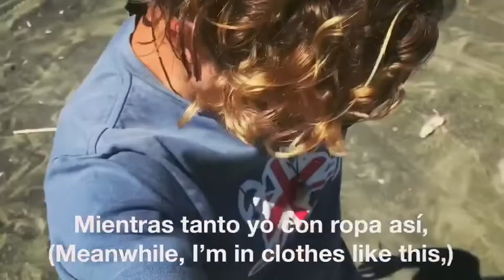Spanish Practice Video: Camping on the Carretera Austral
(English below) Manejar por la Carretera Austral en Chile 🇨🇱 es libertad en su forma más pura.
Esto es un video que hice de uno de estos sitios de acampar que solo se puede encontrar allá abajo.
@travelingjackie y yo sacamos el mapa y vimos una islita que solo se puede acceder en ferry, más o menos a una hora de la carretera, y decidimos tirar los dados. No hace faltar decir que no quedamos decepcionados 😉🐬🌊🌸🏖⛺️🏔☀️🇨🇱
Man driving down the Carretera Austral in Chile 🇨🇱 really takes that homeiswhereyouparkit life to the next level. It’s freedom in its purest form.
Here’s a little Spanish Practice video I did from one of those epic campsites you can only find down there.
@Travelingjackie & I pulled out the map, saw a little island only accesible by ferry about an hour drive or so off the Carretera, and decided to roll the dice. Needless to say, we were not disappointed 😉🐬🌊🌸🏖⛺️🏔☀️🇨🇱